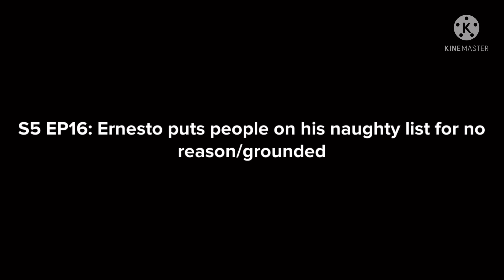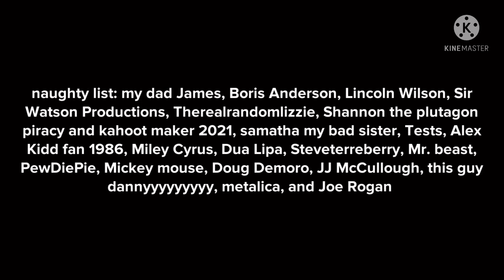Ernesto puts people on the naughty list for no reason/grounded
Ernesto puts random people on the naughty list for no valid reason and he gets grounded. Merry early Christmas :)